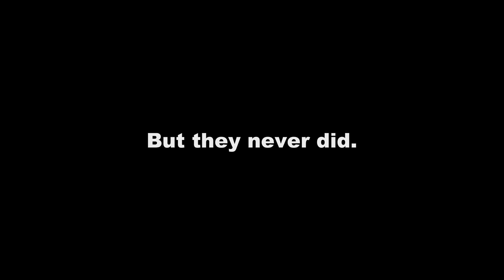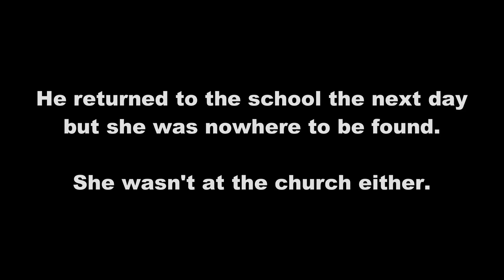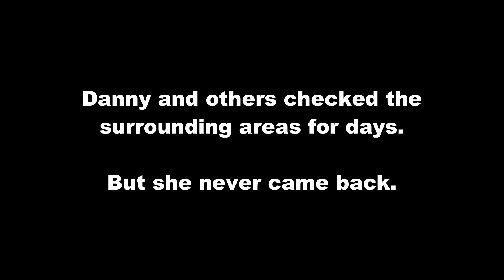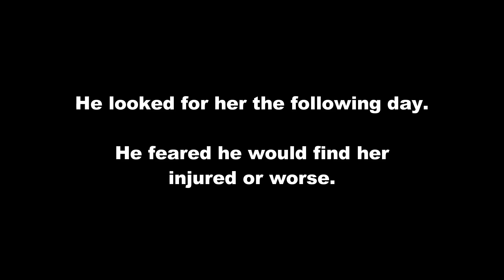How Could Someone Abandon Such An Awesome Dog? She's So Happy Now!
Another story of an abandoned dog. Thankfully, Bakersfield rescuer Karen Mitchell O'Neil was finally able to save her after weeks, and weeks on the streets.

Facebook / Instagram / Twitter - @safefurrplace